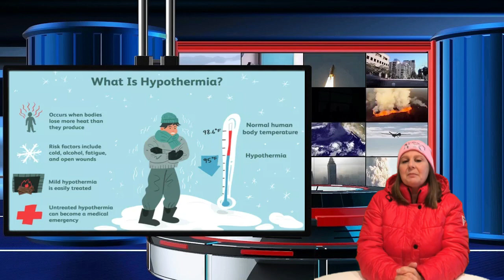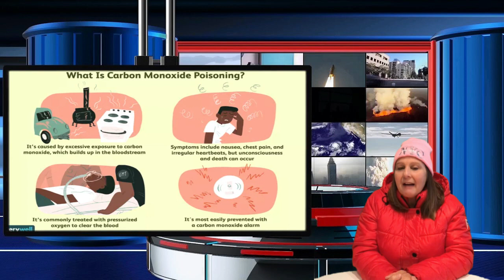DON'T FREEZE TO DEATH! Get Ready For DARK WINTER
If the Holy Spirit leads you to send a contribution to the work we are doing you may send it to our PayPal account at